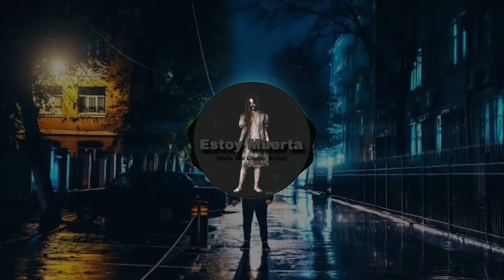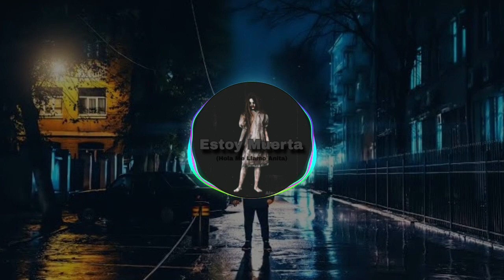Estoy Muerta 🎃 (Hola Me Llamo Anita) (Halloween) Zealexx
Un Tema especial para estas fechas de Halloween 🎃